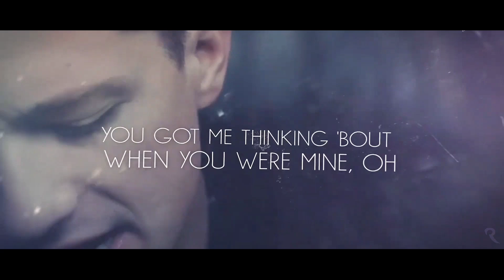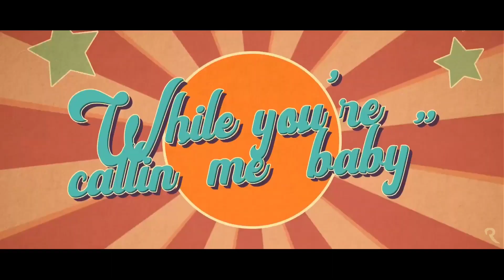Alan Walker x Charlie Puth Exavation mashup | Rishabhoriginals visuals | Best of playlist songs 2023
Description

Alan Walker x Charlie Puth Exavation Mashup -  Visuals Rishabhoriginals

► Used Tracks Credits :
♫ K-391 & Alan Walker - Ignite (feat. Julie Bergan & Seungri)
♫ Charlie Puth – Loser
♫ Alan Walker, Sabrina Carpenter & Farruko - On My Way
♫ Alan Walker & Au/Ra - Out Of Love
♫ Charlie Puth - Attention
♫ Alan Walker - Darkside (feat. Au/Ra and Tomine Harket)
♫ Alan Walker x salem ilese - Fake A Smile
♫ Alan Walker - Alone
♫ Alan Walker & Ina Wroldsen - Blue
♫ Alan Walker & ISÁK - Sorry
♫ Charlie Puth - The Way I Am
♫ Charlie Puth - Left And Right (feat. Jung Kook of BTS)
♫ Alan Walker - The Drum